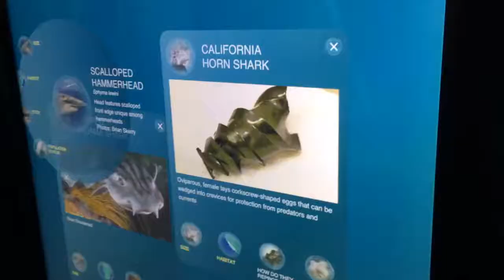Field Trip to the Aquarium || VLOGMAS DAY 13 🎄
Today my friends and I went on a field trip into the city.

'Fail Flute: Jingle Flute' -@Rec0rder Mast3r
5sos Valentine karaoke -@All KindaStuffx